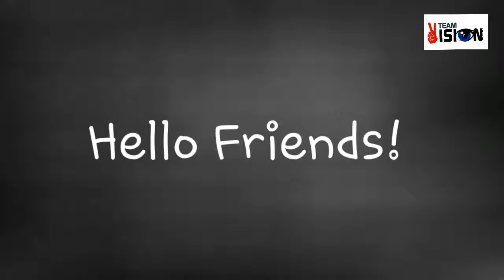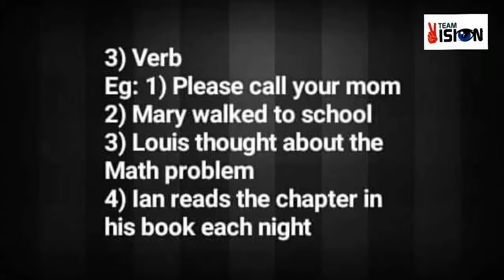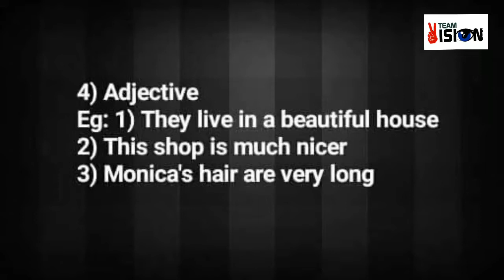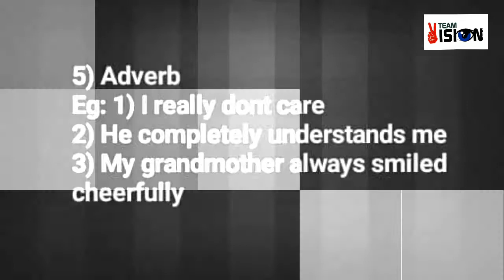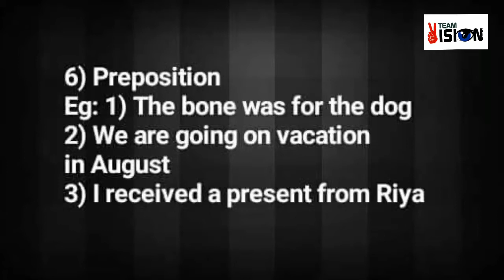Lesson 2 (Part A : Grammar)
VCS Personality Development Programme

Best Regards,
Team Vision.